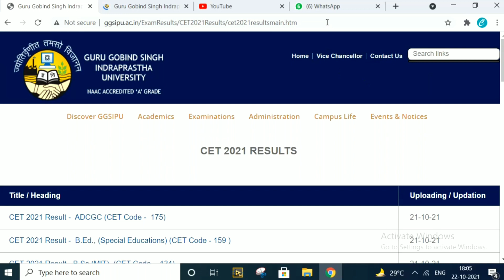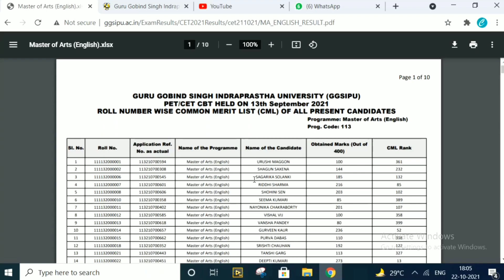IP University Result 2021| IP University latest Updates| IPU Admission 2021| IPU Counselling 2021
Welcome to Apna Campus. This is pushpendra yadav. in this video we are going to discuss about ipu results 2021.